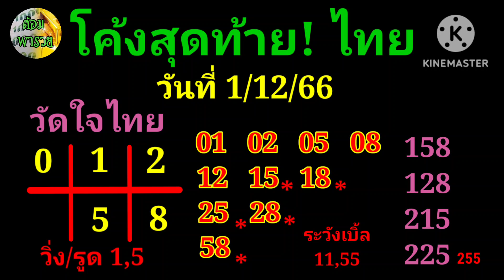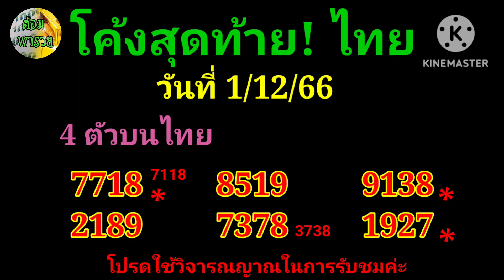โค้งสุดท้าย! รัฐบาลไทย(วัดใจไทย/4 ตัวบน) วันที่ 1/12/66@ต้อมพารวยธูปไอ้ไข่ให้โชค